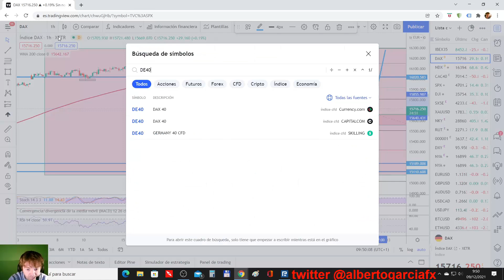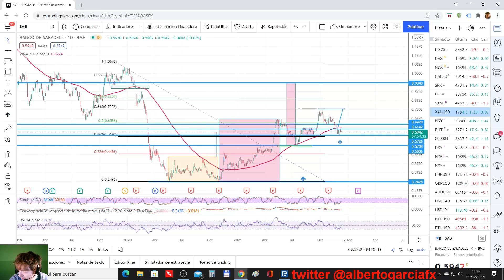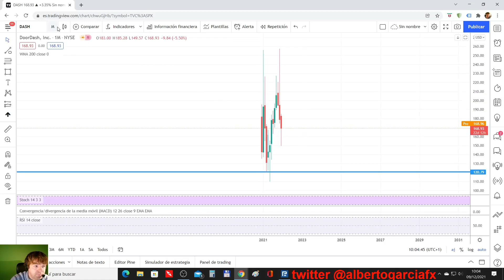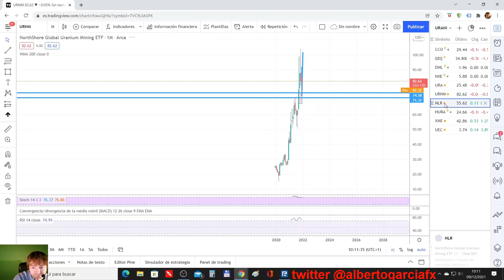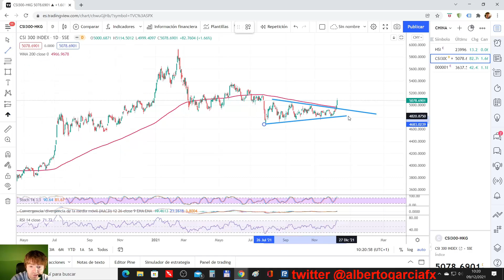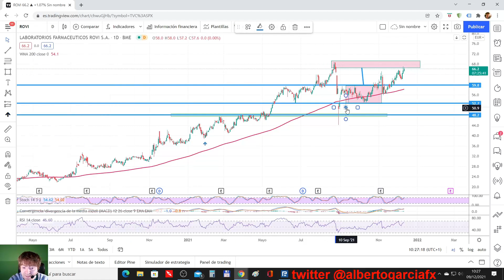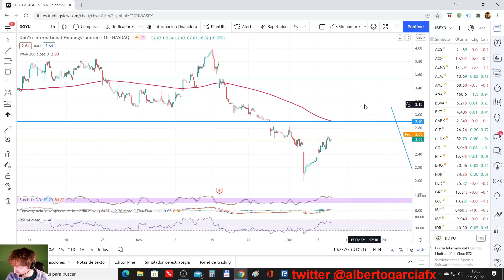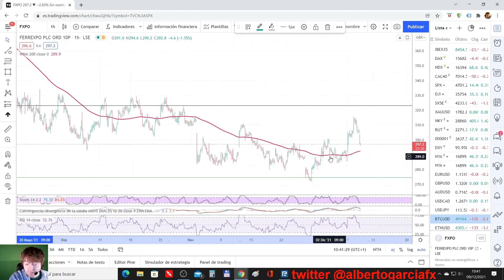Consultorio tecnico de acciones analisis de sus niveles mas importantes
🎁🎁 Puedes operar estas acciones con comisión 0% Aquí un acceso a cuenta DEMO

En el vídeo vemos las acciones de usuarios unidos que han dejado en comentarios.

Usamos el análisis técnico para ver los niveles y estructuras más importantes que tienen.

El orden de análisis es el siguiente:

NETFLIX
DRAFTKINGS
CIGNA
DOORDASH
CARGEPOINT
ROCKET LAB
IDEXX
UEC
SOLTEC

y las del directo de twitch